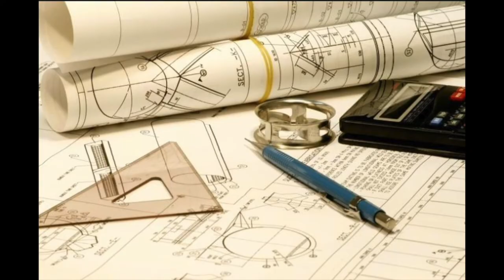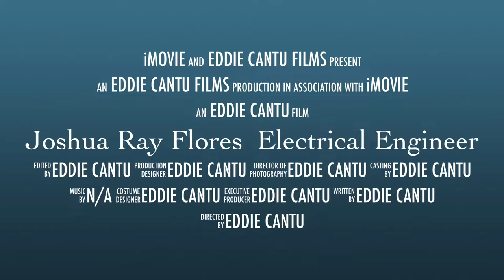A Night to Remember: Inside Josh Flores' College Graduation House Party 2022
Elevating the Party Scene: Josh Flores' Epic College Graduation House Party

Graduating College In 2022? Get Ready For Josh Flores' Party!

Josh Flores Associates in Electrical Engineer

2022 Honor Student: The Fifth Grader Who Graduated Elementary with Straight A's!